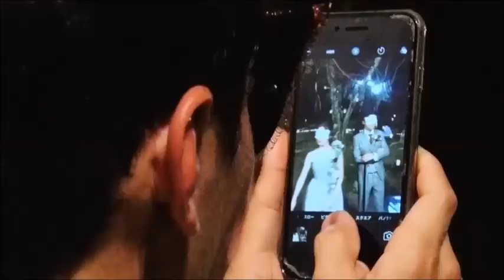岡山市で前撮り写真なら人気のブランシュ｜岡山市でおすすめの前撮り写真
岡山市、前撮り写真、人気、おすすめ

森の写真館 BLANCHE ブランシュ
〒703-8266　岡山県岡山市中区湊1344-56
毎週火曜日定休 // 10時〜19時